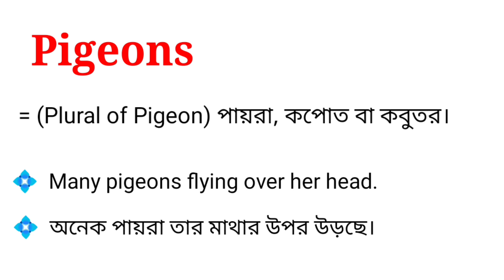Pigeons Meaning in Bengali With Example || Pigeons শব্দটির বাংলা অর্থ কি ?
এই ভিডিওতে pigeons শব্দটির বাংলা অর্থ নিয়ে আলোচনা করা হয়েছে। আশা করছি ভিডিওটি আপনাদের উপকারে আসবে।

pigeons শব্দের বাংলা অর্থ কি হবে?